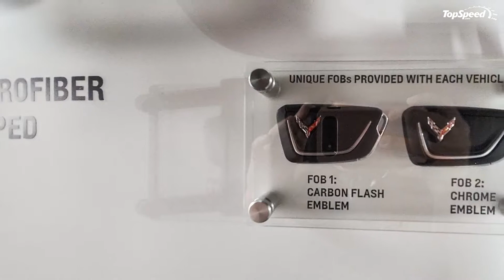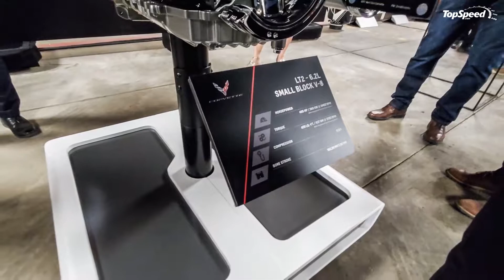2020 Chevrolet C8 Corvette Stingray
The 2020 Chevrolet C8 Corvette is the eighth-generation of the iconic sports cars. Unveiled in 2019 for the 2020 model year, the C8 Corvette marks a massive departure from the C7 and its predecessor. For the first time ever, the Corvette features a mid-engined layout and becomes a full-fledged sports car rather than a sporty two-seat grand tourer. In this new configuration, the 2020 Chevrolet C8 Corvette competes against sports cars like the Ferrari 488 GTB, Ford GT, Lamborghini Huracan Evo, and Audi R8.
Redesigned from the ground up, the C8 is a brand-new car on the outside, but it still sports some trademark Corvette cues. The headlamps, the taillights, and the nose are clearly reminiscent of the C7 model. But the entire is entirely new and boasts more technology than any Corvette from the past. There’s big news under the rear hood as well, where Chevy stuffed a new LT2 V-8 engine. Likewise, the C8 is the first Corvette to feature a dual-clutch transmission, as well as the first of its kind to not have a manual transmission option. The C8 Corvette is also the quickest and more powerful naturally aspirated model of its kind, but more about that in the detailed review below.